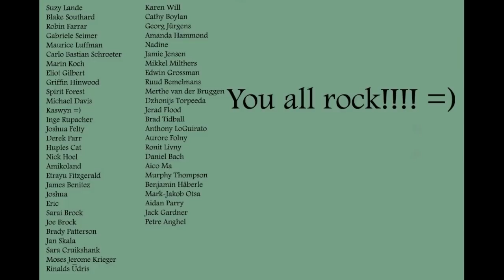Meet Djembe!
We've added a new member to our tribe. Djembe is a Rhodesian Ridgeback, and his name means "Gathering of Peace". You'll probably be seeing more of him in upcoming videos!